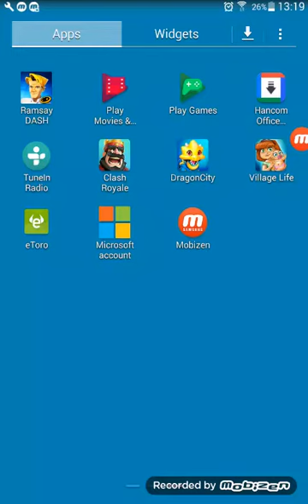Clash royale gameplay